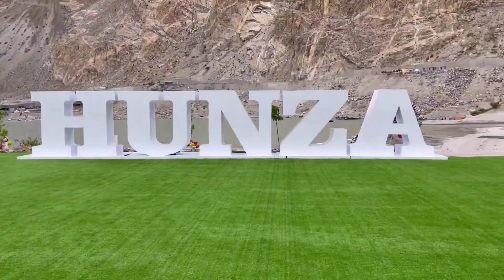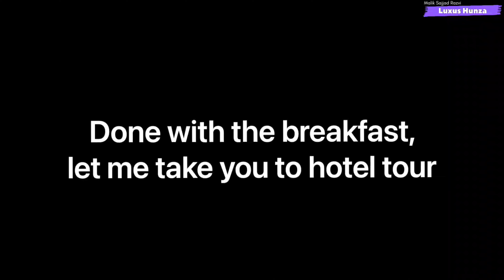Luxus hotel hunza | Beautiful resort in attabad lake hunza pakistan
We will visit today the best hotel in hunza named Luxus hunza at attabad lake.

Property description

Luxus Hunza is located in Hunza and features a garden and a terrace. Among the facilities of this property are a restaurant, a 24-hour front desk and room service, along with free WiFi throughout the property. Free private parking is available and the hotel also provides car hire for guests who want to explore the surrounding area.

At the hotel, each room comes with a balcony with a lake view.

Guests at Luxus Hunza can enjoy a continental or a buffet breakfast.

Guests at the accommodation will be able to enjoy activities in and around Hunza, like hiking and fishing.